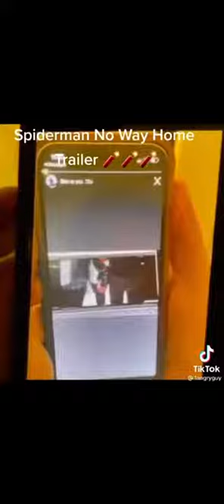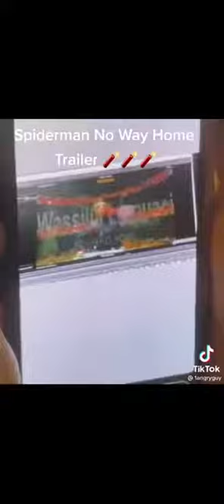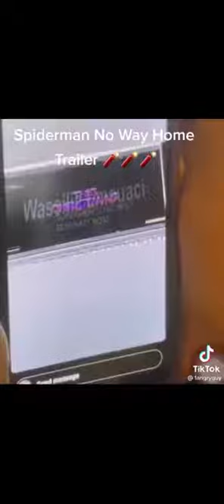SPIDER-MAN NO WAY HOME TRAILER LEAKED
The Spiderman:No way home is the last and most hyped spiderman movie in the trilogy.It has a lot of rumors such as cast,villains,heroes,costume changes etc.
Here is a full description of it:

Spider-Man: No Way Home is an upcoming American superhero film based on the Marvel Comics character Spider-Man, co-produced by Columbia Pictures and Marvel Studios, and distributed by Sony Pictures Releasing.
Initial release: December 16, 2021 (Singapore)

Director: Jon Watts

Production companies: Columbia Pictures; Marvel Studios; Pascal Pictures

Produced by: Kevin Feige; Amy Pascal

stars Tom Holland as Peter Parker / Spider-Man, alongside Zendaya, J. B. Smoove, Jacob Batalon, Marisa Tomei, Jamie Foxx, Benedict Cumberbatch, and Alfred Molina.
as Peter Parker / Spider-Man:

Tom Holland as a teenager and Avenger who received spider-like abilities after being bitten by a radioactive spider.Holland said the adjustment back to portraying Peter Parker, including raising his voice pitch and returning to the mindset of a "naive, charming teenager", was strange for him after taking on more mature roles such as in Cherry (2021).

Zendaya as MJ: Parker's classmate and girlfriend.Her full name is Michelle Jones.

J. B. Smoove as Julius Dell: Parker's teacher.

Jacob Batalon as Ned Leeds: Parker's best friend. Batalon lost 102 pounds (46 kg) for his role in this film.

Marisa Tomei as May Parker: Parker's aunt.

Jamie Foxx as Max Dillon / Electro:
An electrical tradesman who gains electric powers after an accident. Foxx reprises his role from Sony's The Amazing Spider-Man 2 (2014), but unlike that appearance, he will not be depicted as blue for this film.

Benedict Cumberbatch as Dr. Stephen Strange:
A neurosurgeon who became a Master of the Mystic Arts following a career-ending car accident. Strange takes on the mentor role for Parker that was filled by Robert Downey Jr.'s Tony Stark in Spider-Man: Homecoming (2017) and Samuel L. Jackson's Nick Fury in Spider-Man: Far From Home (2019).

Alfred Molina as Otto Octavius / Doctor Octopus:
A scientist from an alternative reality with four artificially intelligent mechanical tentacles fused to his body after an accident. Molina reprises his role from Sony's Spider-Man 2 (2004), with this appearance continuing from the character's story and presumed death in that film. Molina was surprised by this approach because he had aged in the years since he made that film and no longer had the same physicality; digital de-aging was used to make Molina appear as he had in Spider-Man 2.

Reprising their roles from previous MCU Spider-Man films are Tony Revolori as Eugene "Flash" Thompson, Parker's classmate and rival;[12] Angourie Rice as Betty Brant, Parker's classmate and Leeds' ex-girlfriend;[13] and Hannibal Buress as Coach Wilson, Midtown School of Science and Technology's gym teacher.[14] Additionally, Holland's brother Harry makes a cameo appearance as a drug dealer, after doing the same in Cherry